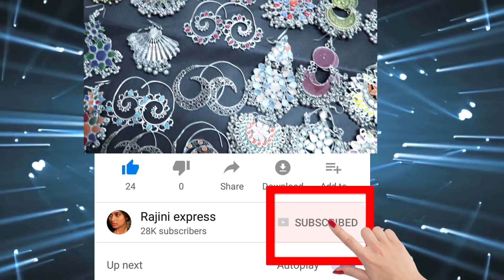ನೆಟ್ಟಿಗರಲ್ಲಿ ಡಿಮ್ಯಾಂಡ್;ಸಿಕ್ಕಾಪಟ್ಟೆ ಟ್ರೆಂಡ್||ಗೂಗಲ್ ನಲ್ಲಿ ಹವಾ ಏಬ್ಬಿಸಿದ ರಾಧಿಕಾ||Rajini express